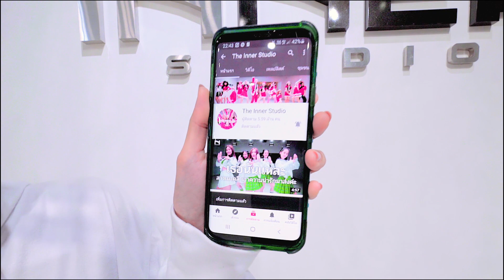INNER KIDS │ปล่อยจอย - BAMM